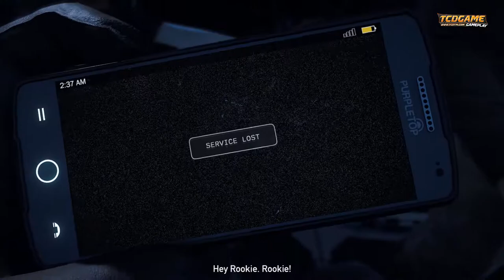FAR CRY 5 Walkthrough Gameplay Part 1 INTRO